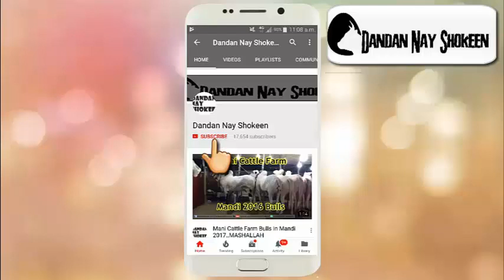Beauty Of Fauji Sultan At Mirwaal || MASHALLAH || 2018 Collection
Deals in Sale Purchase Of Qurbani/Racers Animals ,Join Best Youtube/Facebook Page For Videos n Pictures Of Racer & Qurbani Animals,Mandi Updates,Deray Updates & Much More... !!